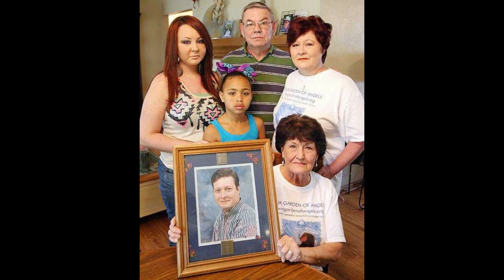Nanas Memorial- Alabama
Mildred Blackwood